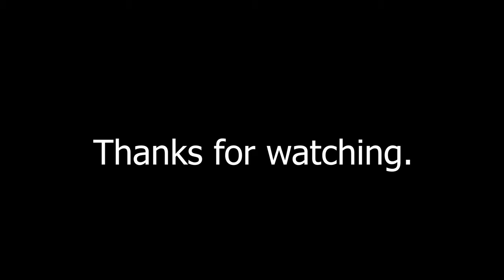Samsung S10 Plus macro video test galaxy s10 camera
Samsung S10 Plus macro video test
4 k 60 fps macro video
Macro Zoom Samsung S10+
Jewelry Makro video galaxy s10 camera  samsung galaxy s10e samsung s10 camera galaxy s10 video test